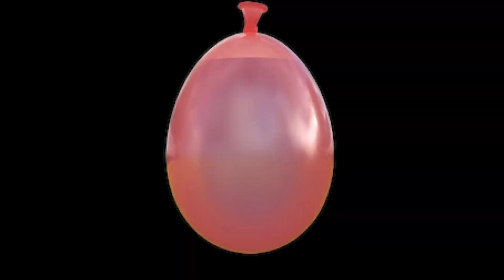Summer Toys (No Banner)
I recovered the original footage for Summer Toys, and re-edited it without that stupid Filmora banner! It's also in 1080p. If you wanted a definitive way to watch my first ever video, here you go!

Main Channel - @ZachAttack0
Clips Channel - @ZachAttackClips